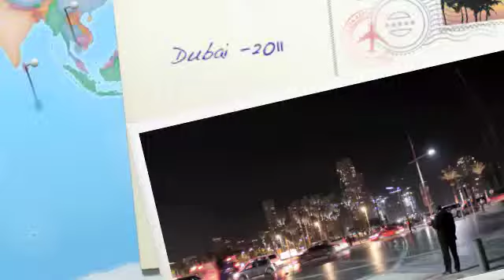Trifa Anwar - Dubai 1/1-2011